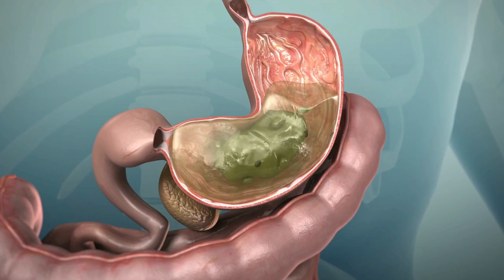Vultures for Kids: Fun Facts about these sometimes Scary looking Birds.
Croc tells the facts  on how vultures play a vital role in cleaning our ecosystems and why their conservation is key to a healthy planet, and of course a joke or two along the way!